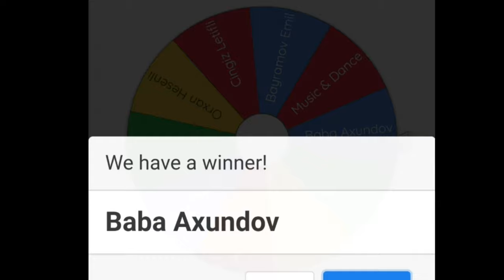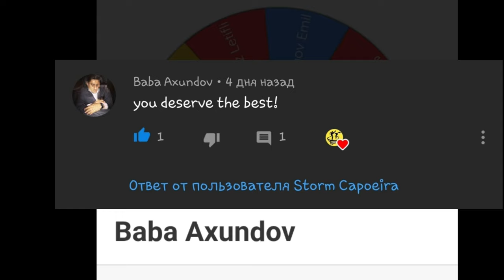Kapoeyra Turniri 2019 || HƏDİYYƏ #1 || Ilk qalibimiz kim oldu?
21 Dekabr 2019 cu ildə keçirilmiş kapoeyra Turnirində Azərbaycanın kapoeyra klublarının 80% iştirak etmişdir. Bu klublardan Storm Capoeira, Tiger, Wolf, Forte Camara, GCB, CDO kimi qruplar iştirak etmişdilər. Nəzərinizə çatdıraq ki bu yarışda yalnız B kateqoriyalı idmançılar iştirak etmişdilər.

 80% of Azerbaijani capoeira clubs participated in the Capoeira Tournament held on 1 December 2019. These groups included Storm Capoeira, Tiger, Wolf, Forte Camara, GCB, CDO. In addition i would like to Note that only B category athletes participated in this competition.

 ✔Məşqlər həftədə 3 dəfə 1 saat olur həftənin cüt və ya tək günləri və ya individual (fərdi) qrup olur həftədə 2 dəfə qiymətləri fərqlidir. İndividual 100-150azn Qrup şəklində 4-9yaş 50 azn 10-17yaş 40azn 17+ 30 azn-dır.

 ★*ŞƏHİD AİLƏLƏRİNƏ PULSUZ!* ★

 ✅ Ünvan: H. Aslanov metrosunun yaxınlığında "Neptun market" lə üz üzə yerləşən tədris mərkəzinin altı "STORM" idman klubu.

 ✅ Ünvan: Q.Qarayev metrosu "Ağ At" idman kompleksi 3-cü mərtəbə.

 ✅ Ünvan: Nizami metrosu 6 cı paralel "ADUF" 2 ci mərtəbə 2 ci zal.

 ✅ Ünvan: AĞ ŞƏHƏR, AZUR busines centre, 5 ci mərtəbə VERSO fitness  idman mərkəzi .